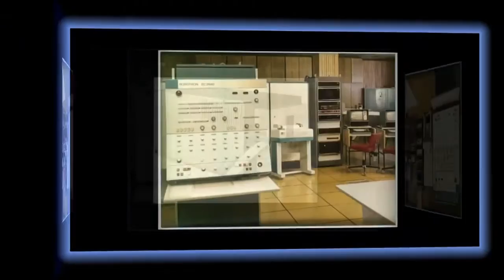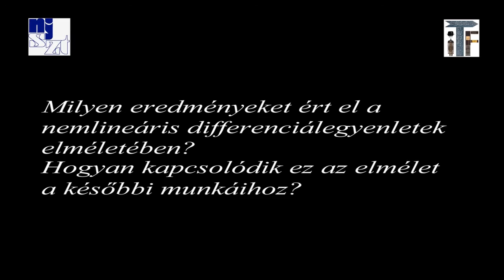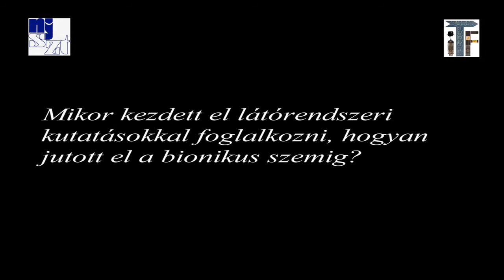Roska Tamás portré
Roska Tamás portréja a Neumann János Számítógép-tudományi Társaság (NJSZT) Informatikatörténeti Fórum (iTF) szervezésében készített "Arcképek a magyar informatika történetéből" sorozatában. Szakmai életrajza